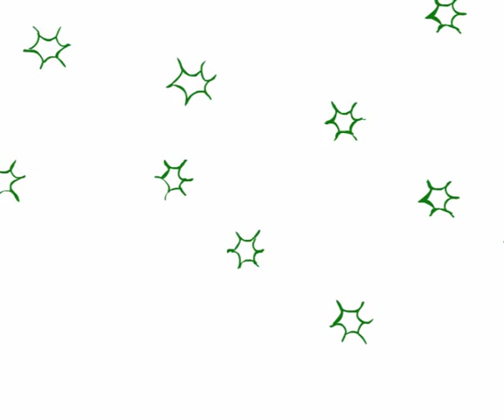Caster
"In the world of endless night, there exists the maker of stars."

This is the animatic of a short film I will be producing. There's no sound yet.